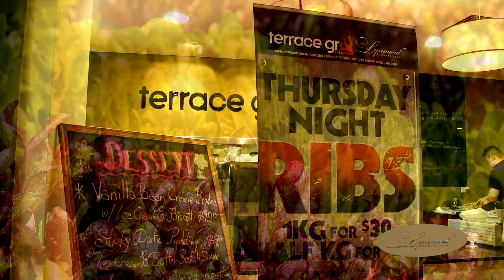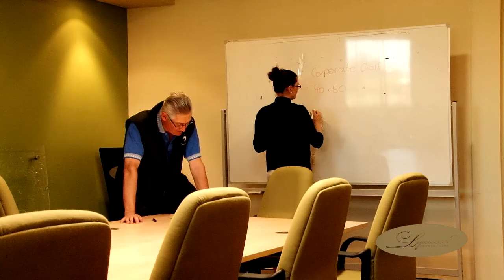Lynwood Golf Course Clubhouse functions and facilities. Part 2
Lynwood Country Club is situated between Windsor and Pitt Town NSW. This is a beautifully designed 18 hole golf course that has something for all levels of golfer.
The clubhouse also offers a full range of facilities, has a great bistro and caters for all sort of functions including weddings. There is even a conference room at your disposal for your corporate day out when you can combine business with pleasure.
Produced by Video Innovations. , Windsor Cameran Doug Wiggins